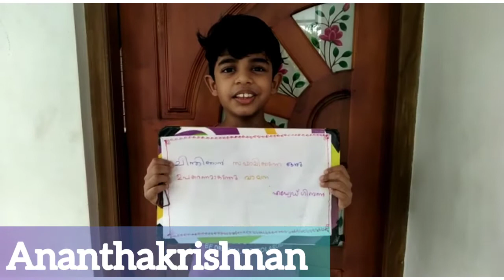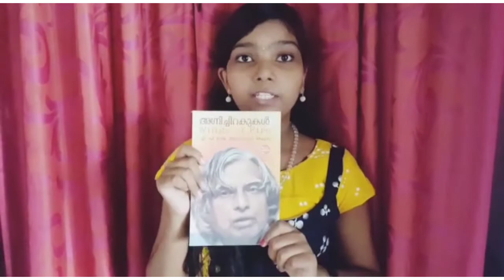Reading day celebrations| Tiny Tots Junior School Thondankulangara